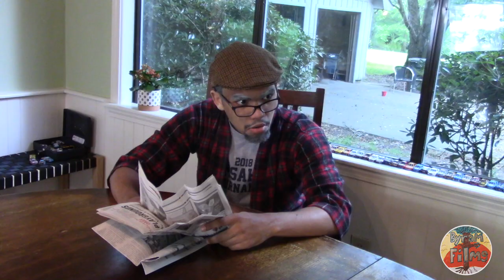Byram Green: Episode 6 - I'm Gone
When LaRell secures a job, Sunny gets sentimental and doesn't want him to leave.

LaRell: Trellis Williams
Sunny: Sun Michael Williams
Granddaddy: Trellis Williams
Lee: King Williams
Curtis: Trellis Williams

Dr. Moore Luv: Andrew Peacock

Written, Edited, Produced, and Directed By: Trellis Williams

Cameras: Sun Michael Williams
                  Trellis Williams
                  King Williams

Audio: Willis Coulis

All Music By: Willis Coulis (Griffenz Label)

A Byram Films Production 2020